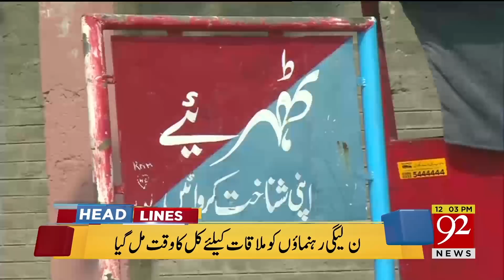News Headlines & Bulletin | 12:00 PM | 23 August 2018 | 92NewsHD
Watch News Headlines & Bulletin | 12:00 PM | 23 August 2018 | 92NewsHD